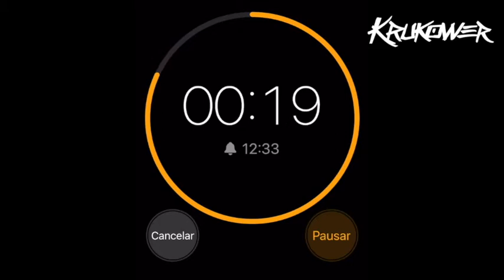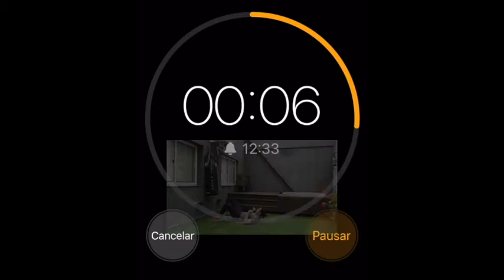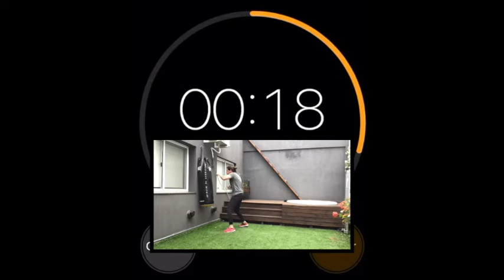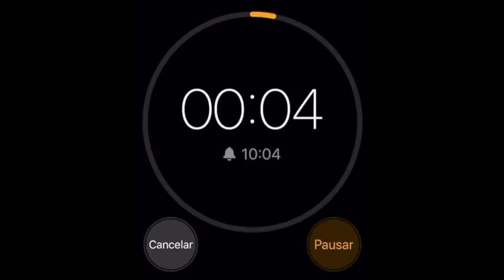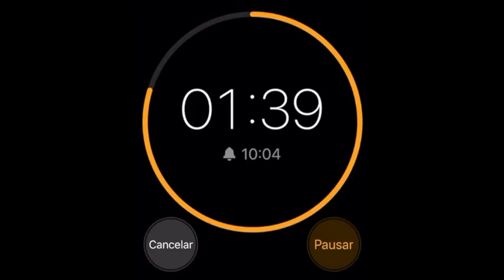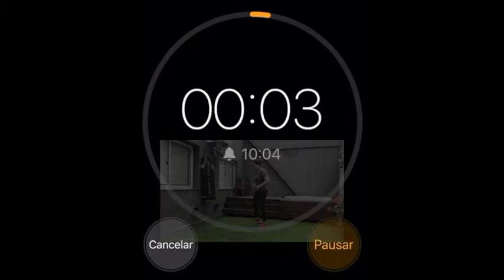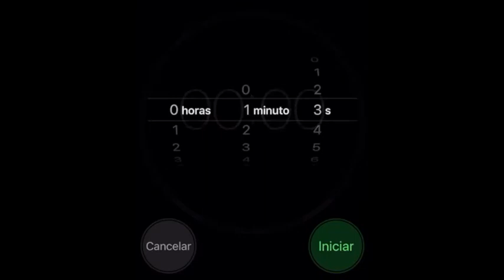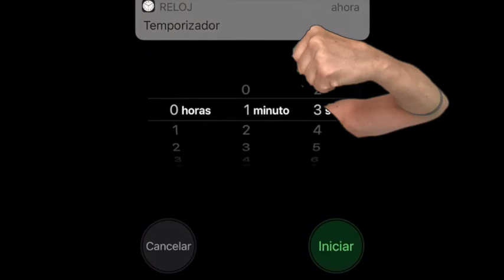COMO DEFENDERTE DE UN GOLPE? krav class #65 DEFENSA CORPORAL ANTE DIFERENTES GOLPES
Requisitos para la clase: Muñeco o bolsa de box, colchoneta